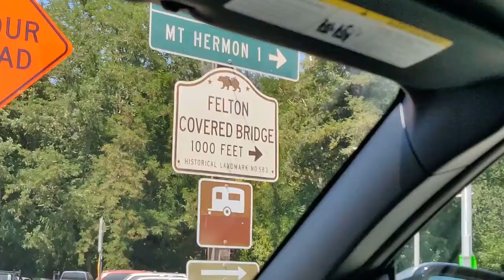A Short Day Trip to Felton, CA! // B-Roll Footage! || Audre Chang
Hey guys! My name is Audre and I'm back with another video! In this video, I have a short montage of a day trip I took back in July, to see the Felton Covered Bridge and also Roaring Camp! Most of the footage is from the ride back home though, sorry!

what happens when we get bored... vol 1!

and i will respond in a week with the link to the video! Enjoy!

xoxo,
Audre